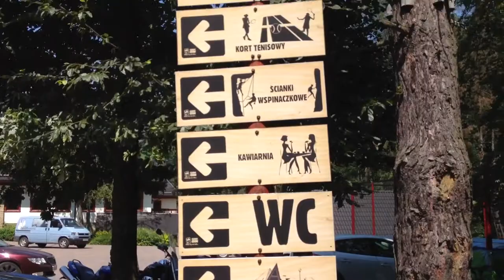Rzyki Jul 28, 2013